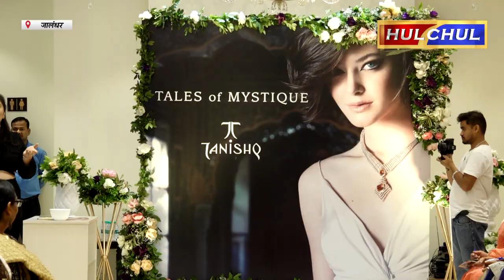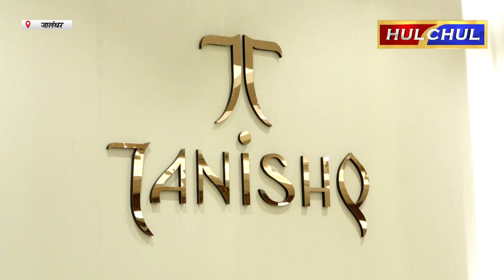Hulchul TV :तनिष्क की नई ज्वैलरी Tales Of Mystique की Grand लाचिंग